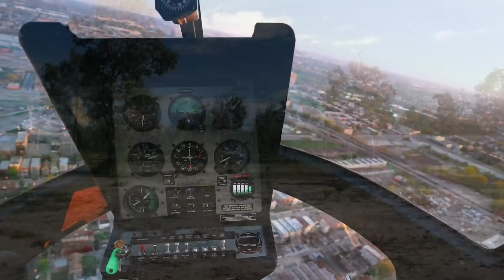25 साल पहले हुए हेलीकॉप्टर हादसे में गुम हुआ यह लड़का, जब पुनः अपनी माँ से मिला तो, Mahadev Chamatkar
25 साल पहले हुए हेलीकॉप्टर क्रेश में गुम हुआ यह लड़का, जब पुनः अपनी माँ से मिला तो, Mahadev Chamatkar